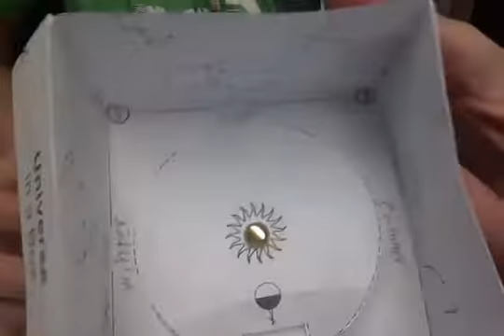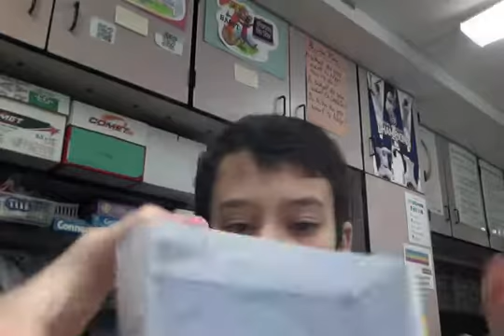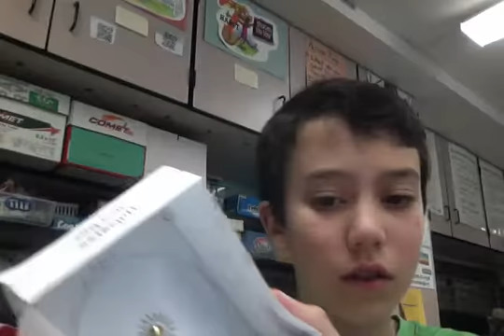Constilations and the earths orbit